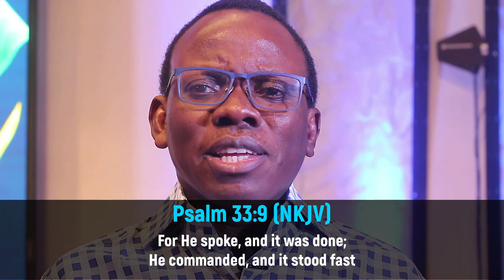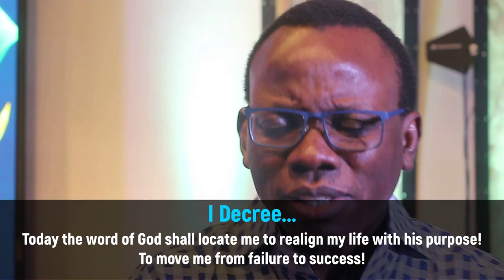DDRxS29E05: Decree Direction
In our declaration of direction we need to turn to God and ask for forgiveness so that he may lead us down the right path he has for us

Stay in Touch with Us!